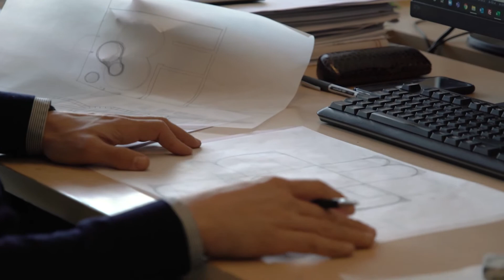The Architects Series: Close Up - CZA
Close attention to public spaces and landscape are core elements of the design approach of CZA, which considers each new project as a unique challenge that needs to develop its own character through ample discussions with the client and a thorough understanding of the site. This makes it possible for architecture to become the key agent in the metamorphosis of human and natural environments.

L’attenzione allo spazio pubblico e al paesaggio, riconosciuti come nuclei significativi dell’impegno progettuale, caratterizza il lavoro di CZA, che considera ogni nuovo progetto una sfida unica che deve trovare il proprio carattere attraverso un’intensa discussione con il cliente e una profonda percezione del luogo. Questo consente all’architettura di diventare il principale attore responsabile della metamorfosi degli ambienti umani e naturali.